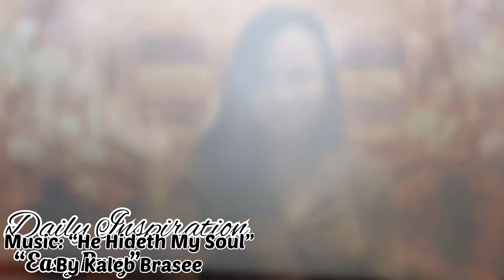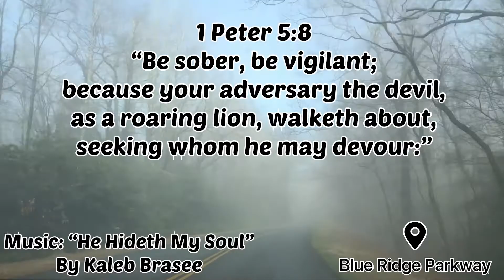Easy Prey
1 Peter 5:8
“Be sober, be vigilant; because your adversary the devil, as a roaring lion, walketh about, seeking whom he may devour:”